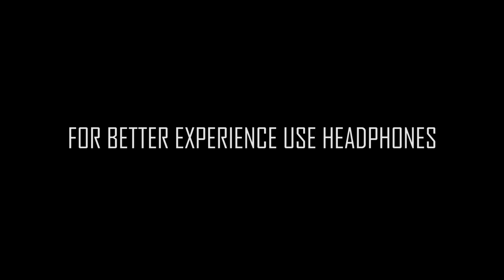Raaga - Kannada Psychological Thriller Short film's Motion poster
Presenting the Motion poster of our next psychological thriller short film

Emotions can play an important role in how we think and behave...Raaga (title of our short film) which also means emotion is the theme of our next short film...

Written Edited n Directed by Yuvaraj
D.O.P by Dhana shekaran

Cast
Manjunath as Santhosh
Stephen as Prem
Martin as Abi
Kiran as Vinodh
Jagan as Nikhil
Ashwini as Ishwarya

Do watch our first look motion poster n